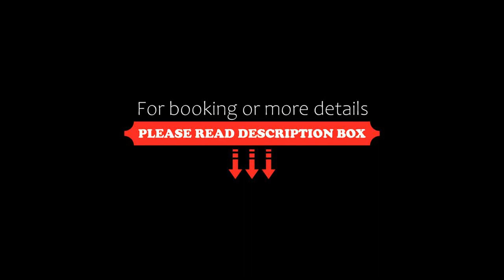Hotel Adriana, Abbadia San Salvatore, Italy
About Property:
Featuring free WiFi throughout the property, Hotel Adriana offers accommodation in Abbadia San Salvatore, 9 km from Rifugio Cantore ski slope. Guests can enjoy the on-site restaurant.
Every room has a flat-screen TV with satellite channels. Extras include bathrobes and a hairdryer.
You will find a shared lounge at the property.
You can play table tennis at this hotel, and the area is popular for skiing. Siena is 83 km from Adriana Hotel. Chainciano Terme is a 30-min...
Property Type: Hotel
Address: Via Serdini 76, 53021 Abbadia San Salvatore, Italy
Searching For
1. Hotel Adriana - Abbadia San Salvatore - Italy
2. Hotel Adriana - Abbadia San Salvatore - Italy Address
3. Hotel Adriana - Abbadia San Salvatore - Italy Rooms
4. Hotel Adriana - Abbadia San Salvatore - Italy Amenities
5. Hotel Adriana - Abbadia San Salvatore - Italy Offers and Deals
Audio Credit:
Track Title: Subway Dreams
Artist: Dan Henig